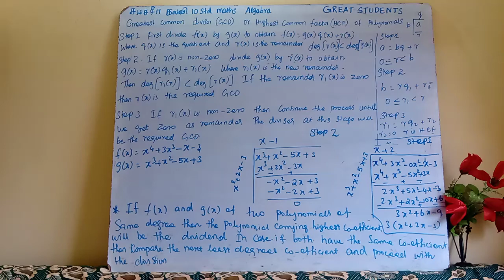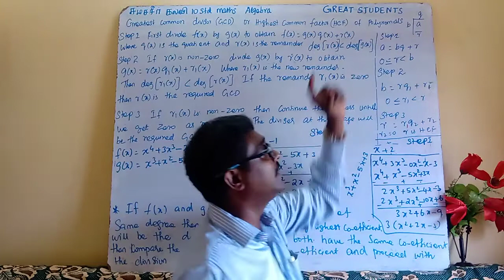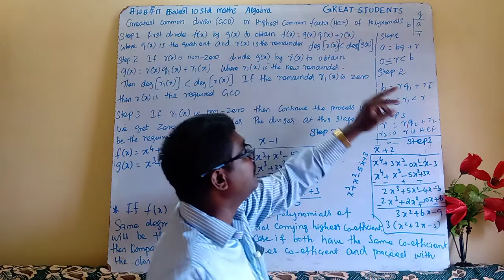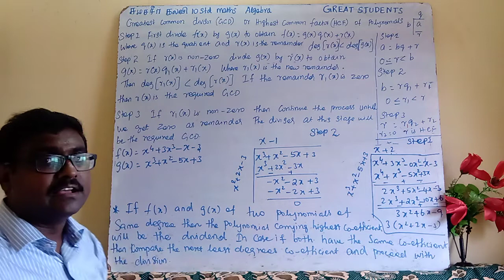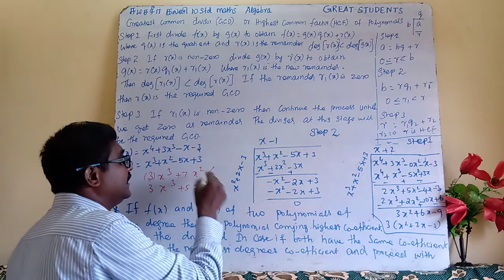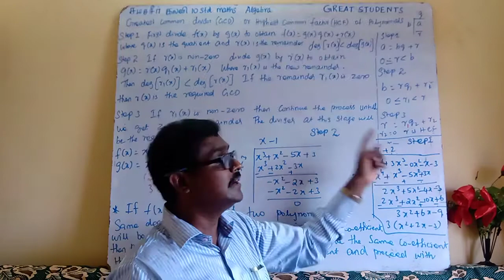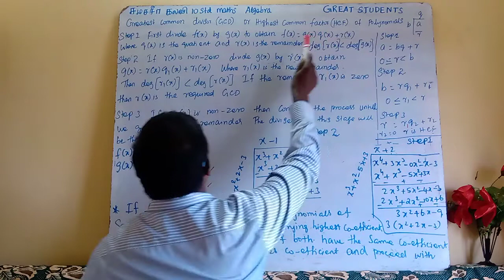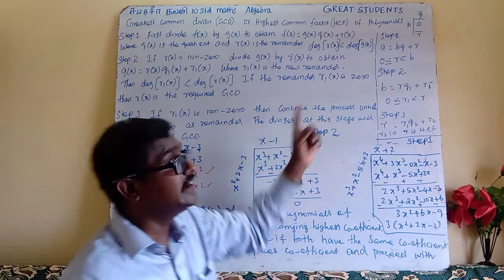1 hcf or gcd of polynomials | new syllabus | algebra | class 10 | maths | tn | Samacheer.mp4